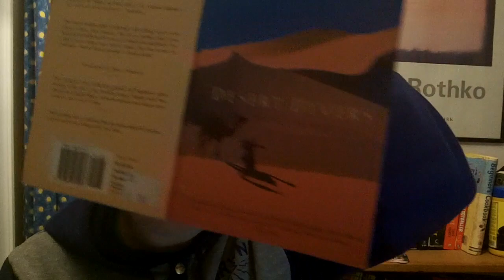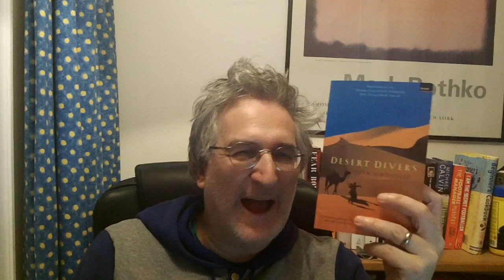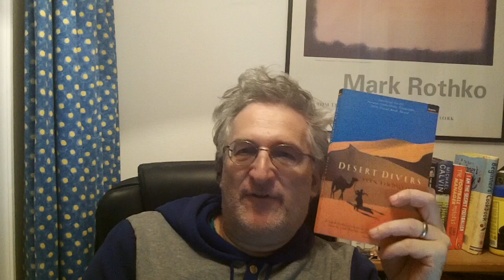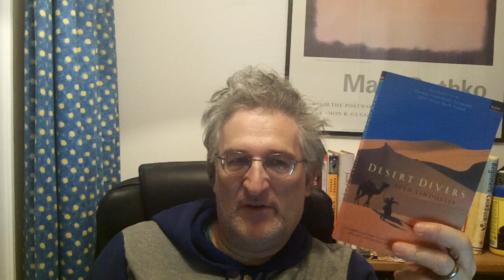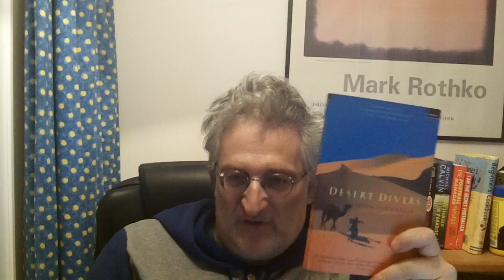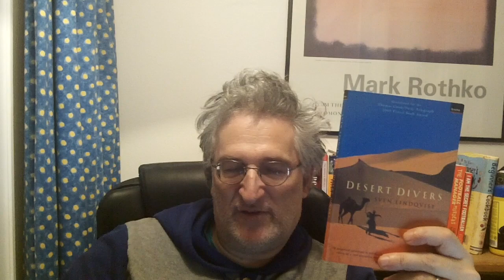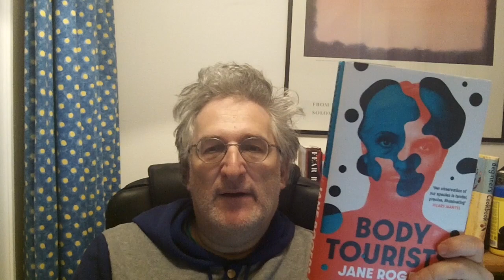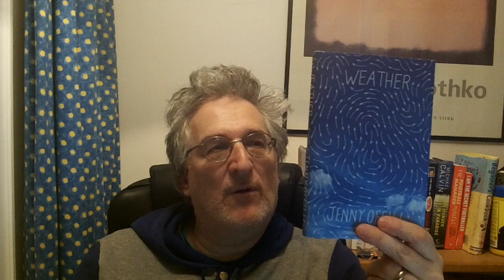Friday Reads, Cixin Liu, Max Frisch, Sven Lindqvist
I review Cixin Liu's first book in his mind-expanding SF trilogy "The Three-Body Problem", Max Frisch's epoch-spanning "Man In Holocene" and Sven Lindqvist's meditative travelogue and searing lancing of Western romantic writers about the desert.

Other books mentioned:
Marcel Benabou "Why I Have Not Written Any Of My Books"
Jane Rogers "Body Tourists"